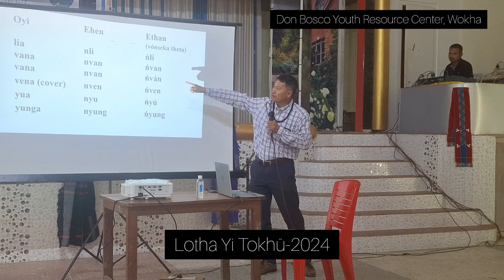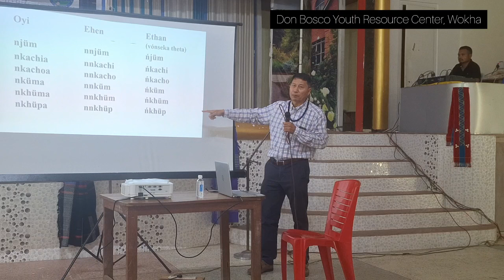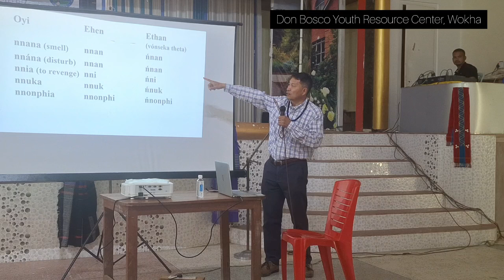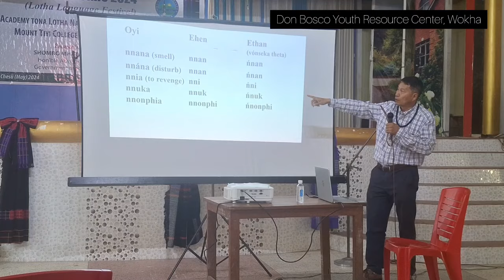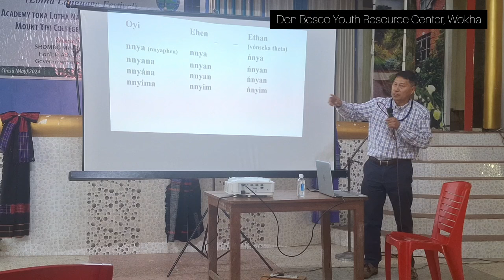Lotha Yi Tokhü-2024 (Lotha Language Festival)